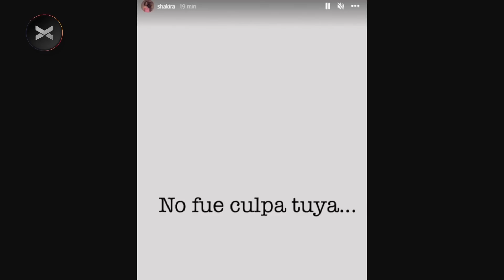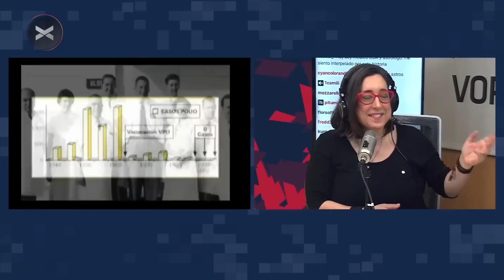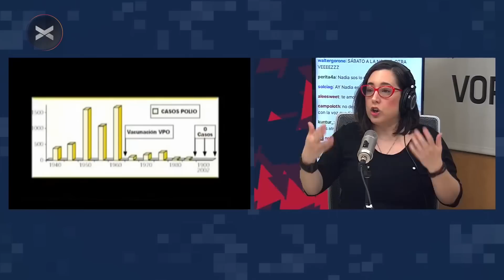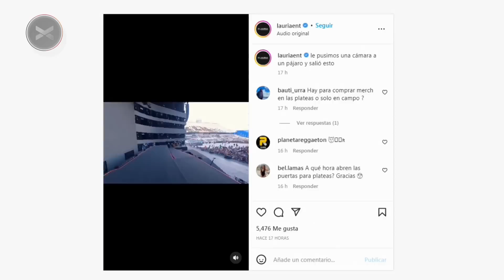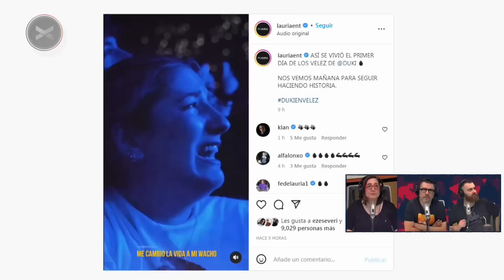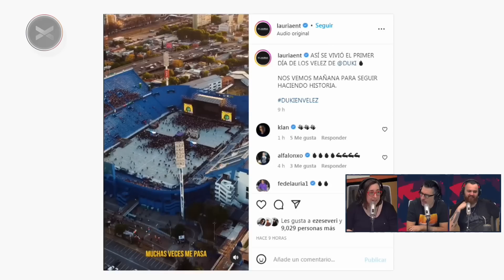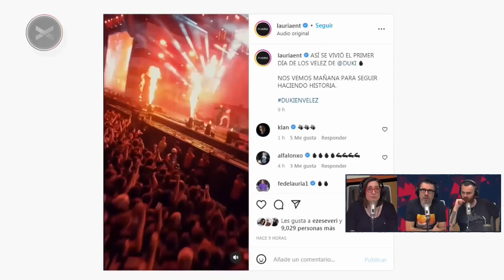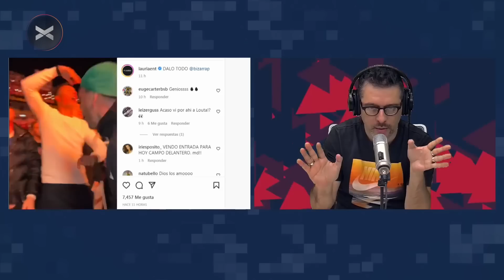CROSSOVER | Programa completo 07/10 | VORTERIX